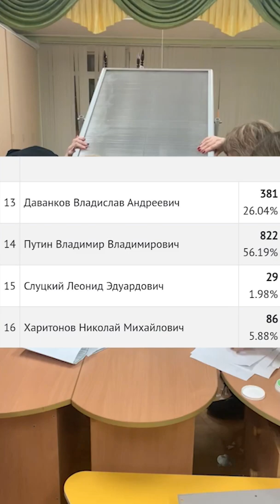Итоги Президентских Выборов 2024 в России